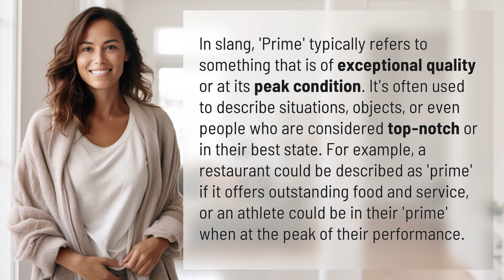What is Prime in slang?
Unveiling the Meaning of Prime in Slang 👉 Cracking the Prime Slang Code 👉 Discover the hidden significance of 'prime' in slang and how it signifies excellence and peak condition in various contexts. From top-notch restaurants to exceptional athletes, learn how this term encapsulates the best of the best.

Laura S. Harris (2024, January 31.) What is Prime in slang?
    🌐 AskAbout.video